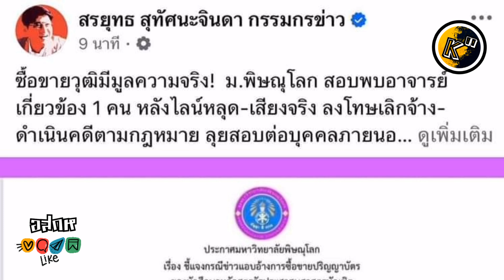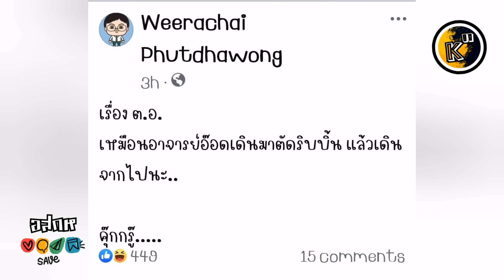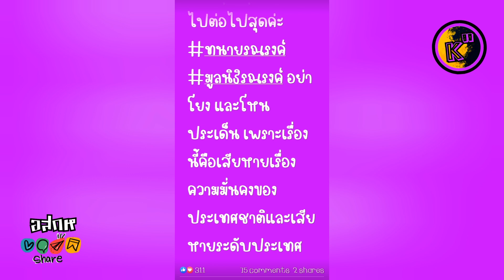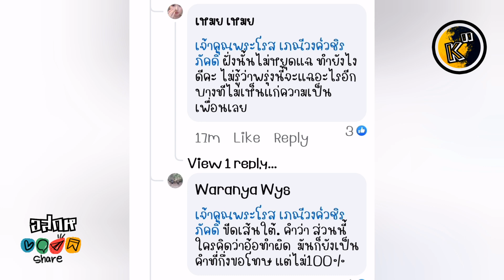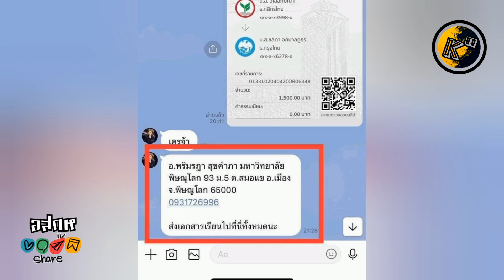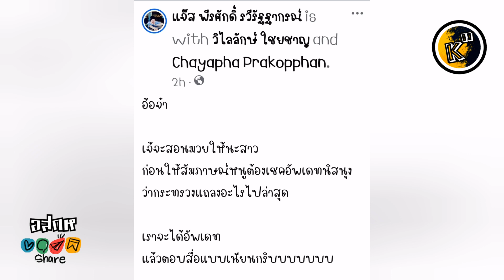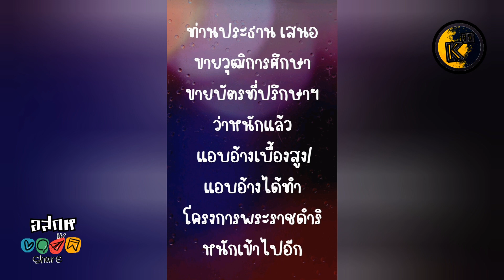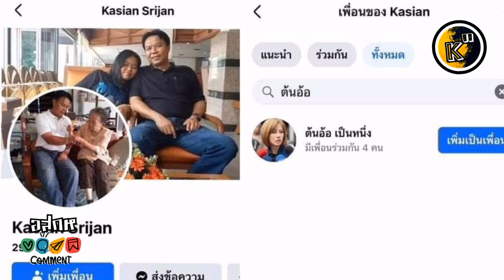อสกห© แอบอ้างเบื้องสูง-ทักษิณ#ต้นอ้อเป็นหนึ่ง แถจนมุม งามไส้! ฉ้อโกง-มิจฉาชีพ โคตรปลอม เด้ง 1 อจ.ม.